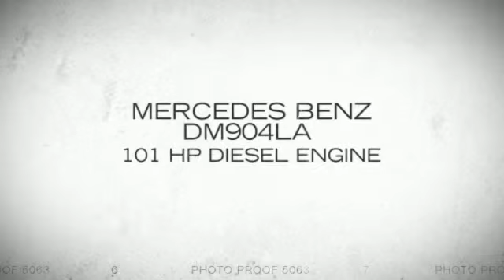2013 Doppstadt SM720